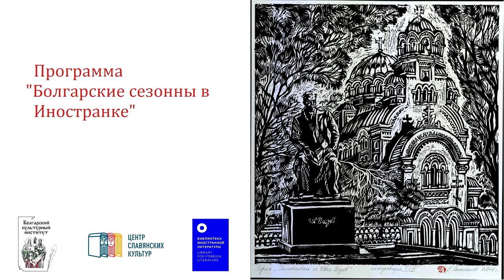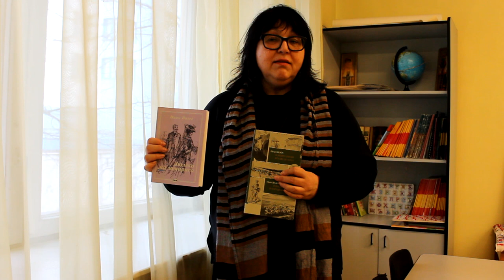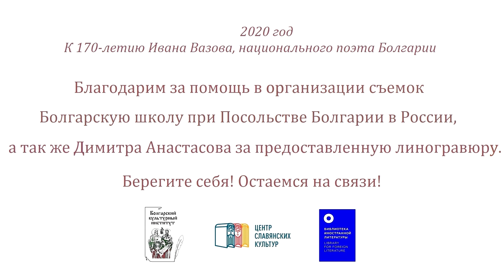Лирика Ивана Вазова. Женщины в жизни поэта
Дорогие друзья,

В связи со сложившимися обстоятельствами в мире и, как следствие, вступившим в силу запретом на проведение массовых мероприятий, все события Болгарских сезонов в Иностранке (сезонов БКИ и ЦСК) состоятся онлайн. Следите за нашими анонсами.

Начинаем 25 марта!

Женщины в жизни поэта”, в котором будут собраны выступления наших друзей – педагогов, дипломатов, учителей и исследователей и учеников. Прозвучат стихи выдающегося болгарского поэта
Ивана Вазова (9 июля 1850 – 22 сентября 1921).
Бюст патриарху болгарской литературы, родоначальнику всех литературных жанров, можно увидеть в Атриуме Библиотеки иностранной литературы.
Писатель стал свидетелем нескольких судьбоносных для болгарской нации исторических событий: национально-освободительной борьбы и Русско-турецкой войны, Соединения и строительства нового болгарского государства в первые годы после Освобождения.

Как личность и творец Вазов формировался в годы позднего болгарского Возрождения. Он придерживался позиции, что поэт и писатель должен быть социально ответственен, должен быть идеологом, создающим духовные устои нации. При всем этом у поэта есть великолепная лирика. Так стихотворения последних сборников И.Вазова «Июльский букет» (1917) и «Запахла моя сирень» (1919) – это элегические воспоминания о любви, которая облагораживает человека. Поэт достигает необыкновенной простоты, легкости, и выразительности поэтического языка.

Для Вас почитаем его стихи, поговорим о музах поэта, расскажем о его замечательной маме – Сыбе Вазовой.

В съемках примет участие Десислава Парушева, советник Посольства Болгарии в РФ, и Маргарита Маринова, педагог Болгарской школы при Посольстве Болгарии в РФ. Модераторы вечера к.иск.н. Майя Праматарова и Екатерина Аратемюк.

Сезон БКИ и ЦСК в Иностранке.

Будьте здоровы, остаемся на связи!